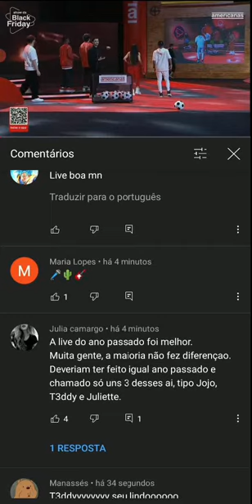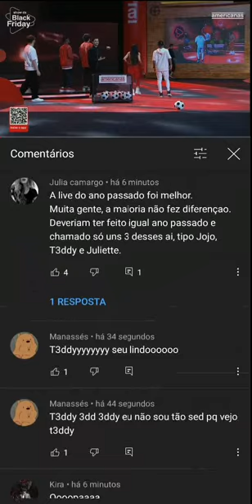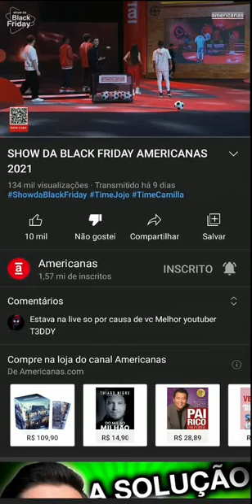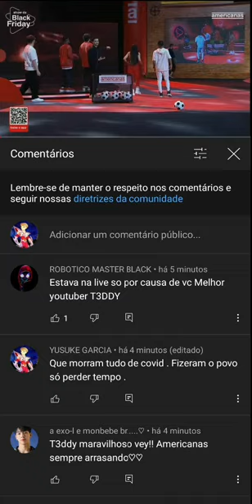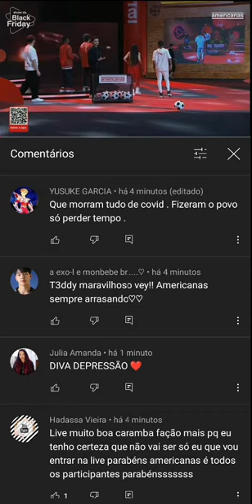Black fraude Americanas casa vez é pior . Empresa compromisso zer0 com o cliente .